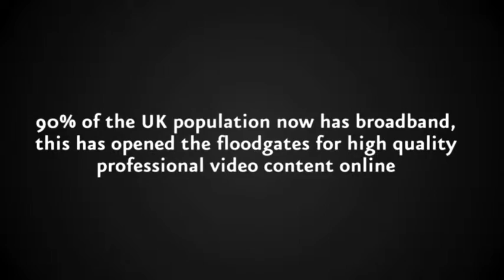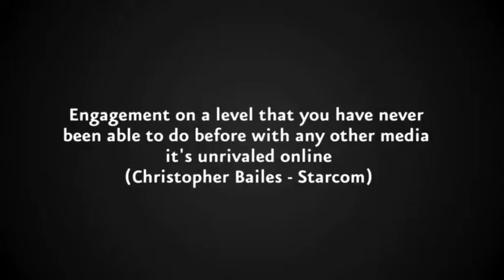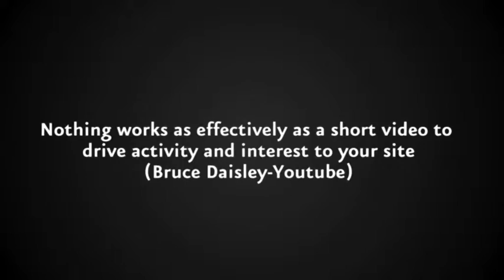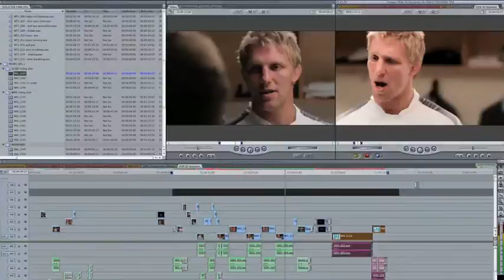TMW Motion showcase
Showreel of TMW Motion work.